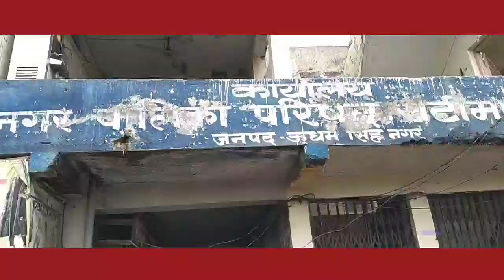सफाइकर्मचारियो ने चैयरमेन के खिलाफ लगाए मुर्दाबाद के नारे।